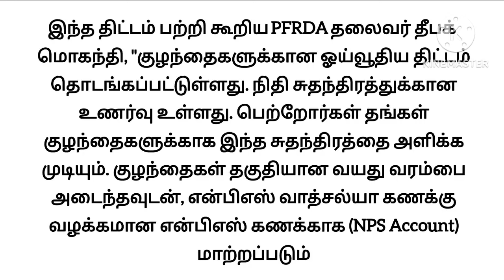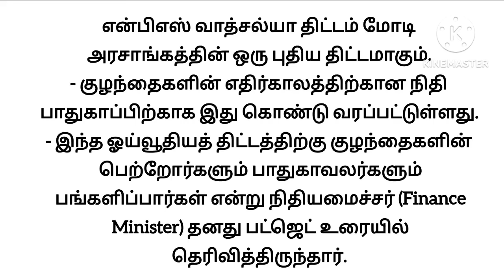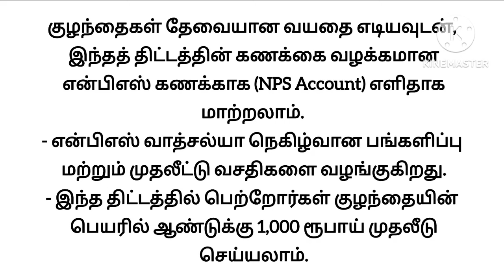மத்திய அரசு ஊழியர்களுக்கு முக்கியமான செய்தி | Central Government Employees Latest News | Vatsalya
8th standard questions and answers.